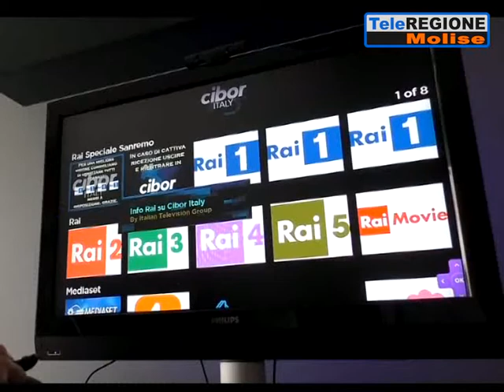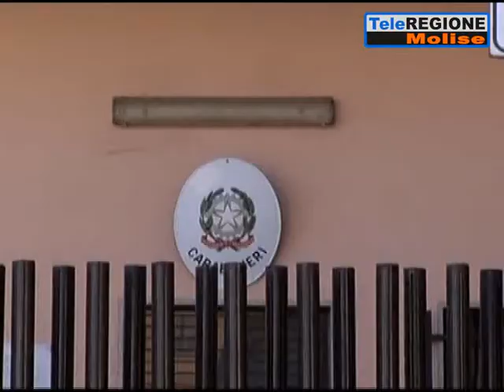Incontri di calcio con decoder pirata, barista denunciato dai carabinieri - 17/1...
Servizi TG | Incontri di calcio con decoder pirata, barista denunciato dai carabinieri | 17/11/2019